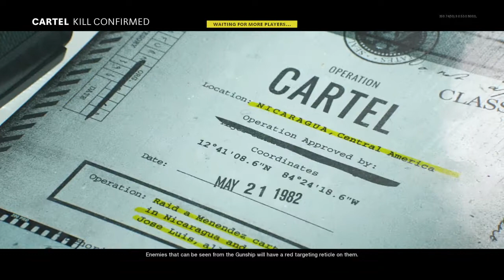Call of Duty®: Black Ops Cold War - Cartel Kills